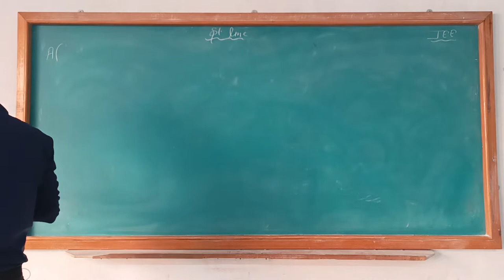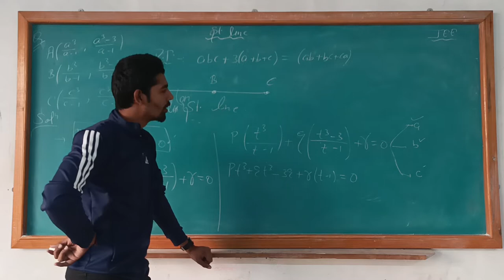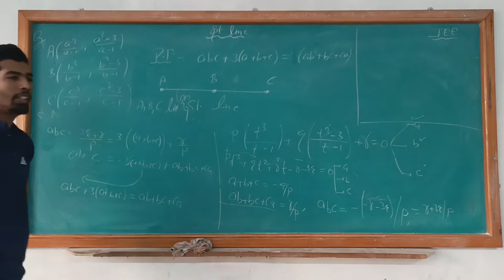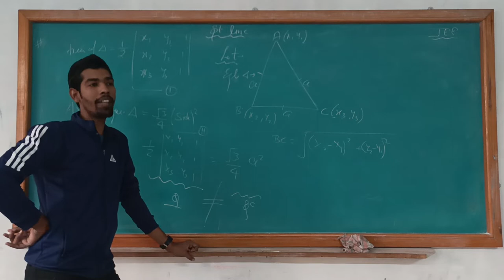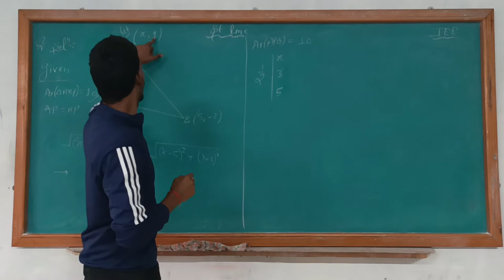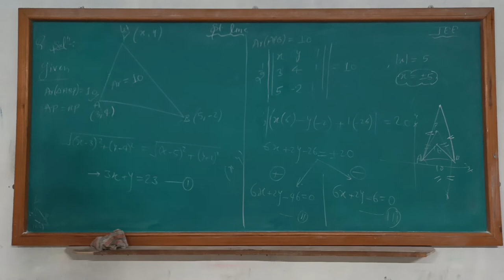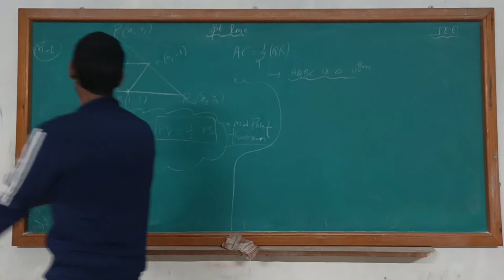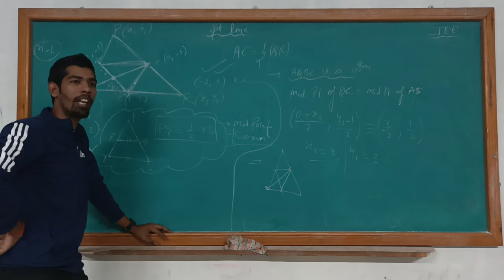straight line L-02. IIT-JEE(mains+advance). By-S. K. Mishra Sir.